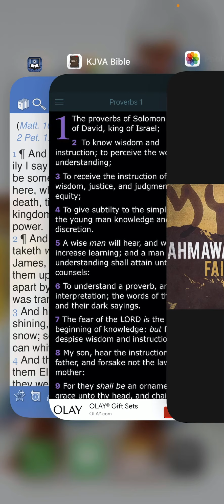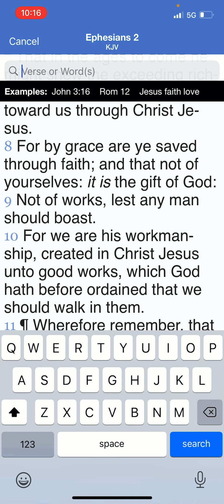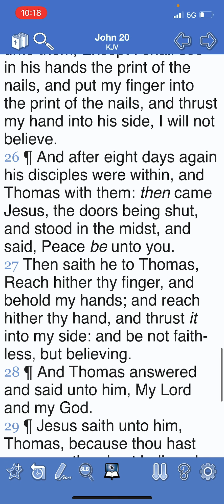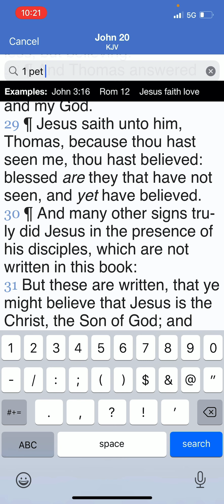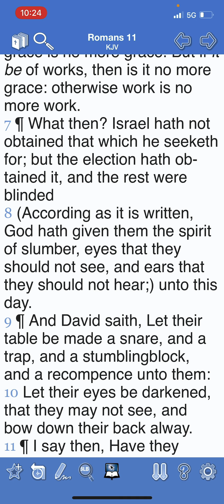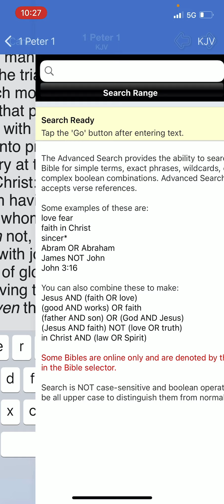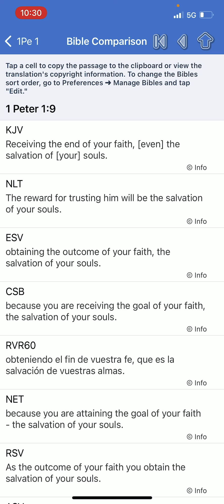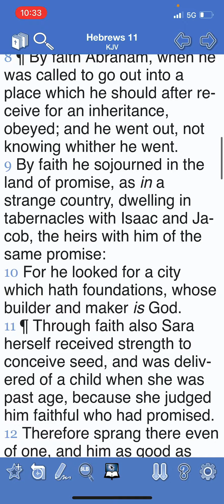BLEESED ARE THEY THAT HAVE NOT SEEN, AND YET BELIEVE